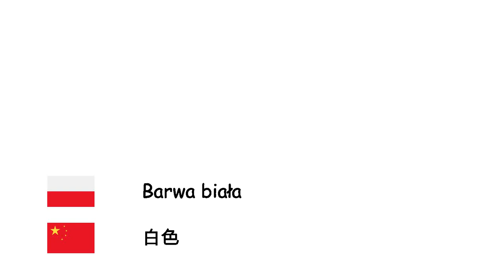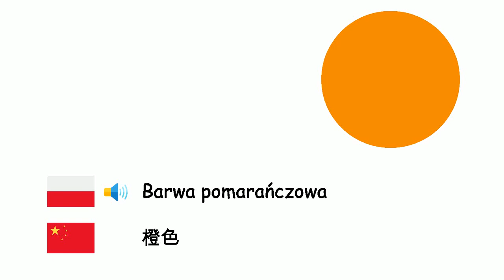Kolory (Język chiński) (pl-zh)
Fone TV
pl-zh-5
颜色 (汉语)
Barwa biała - 白色
Barwa szara - 灰色
Barwa brązowa - 褐色
Barwa czerwona - 红色
Barwa niebieska - 藍色
Barwa purpurowa - 紫色
Barwa różowa - 粉红色
Barwa żółta - 黄色
Barwa czarna - 黑色
Barwa pomarańczowa - 橙色
Barwa zielona - 綠色